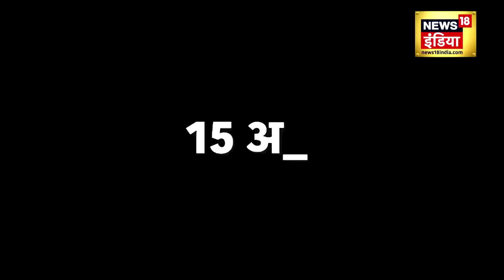Israel Hamas War Update: Hezbollah ने जंग में उतारे 'ऐंटी टैंक कमांडो' | Netanyahu | Breaking | Iran